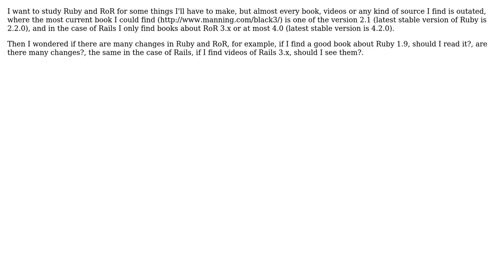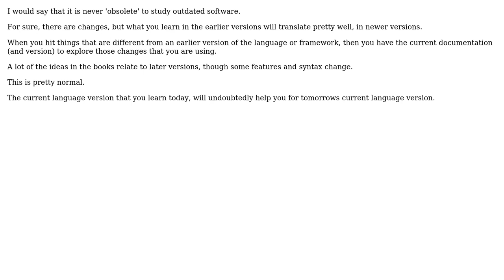Software Engineering: Is obsolete to study older versions of Ruby and RoR?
With thanks & praise to God, and with thanks to the many people who have made this project possible! You are responsible for your own actions.